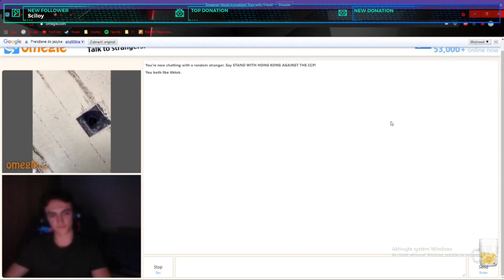"restt je slaby kokot"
insta na divocaka @filip_kojcev